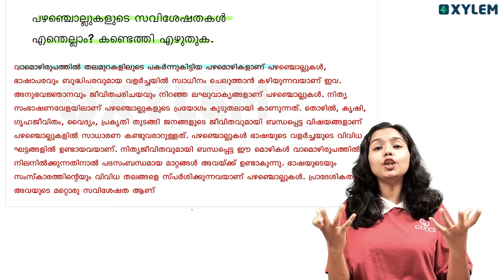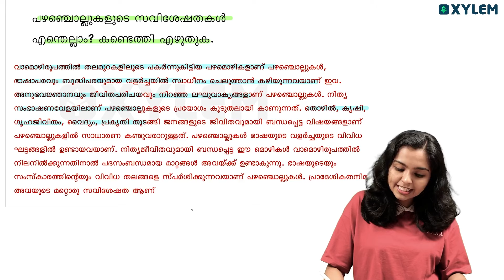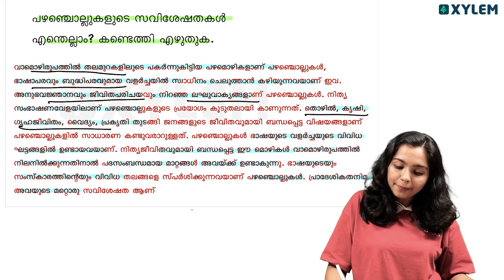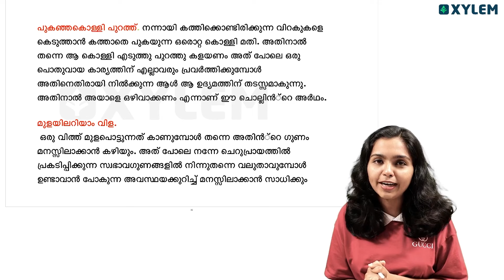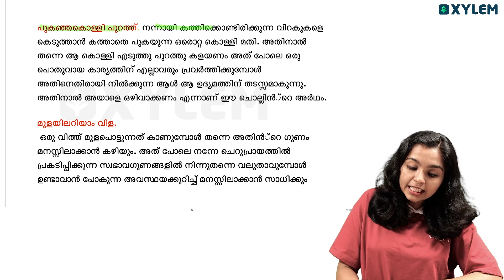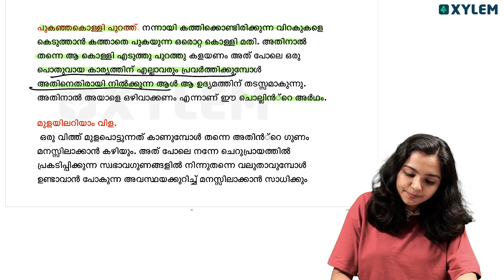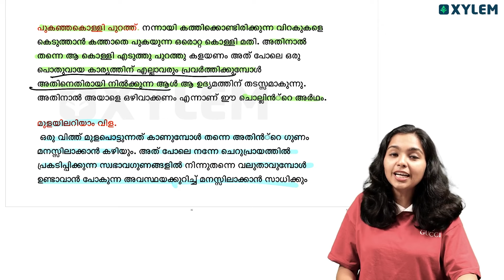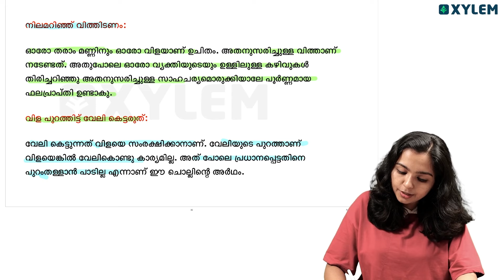Class 5 Malayalam | പഴഞ്ചൊല്ലുകൾ വ്യാഖ്യാനിക്കാം | Xylem Class 5